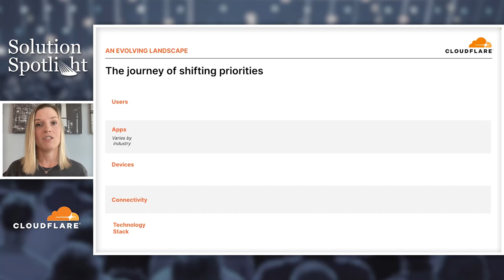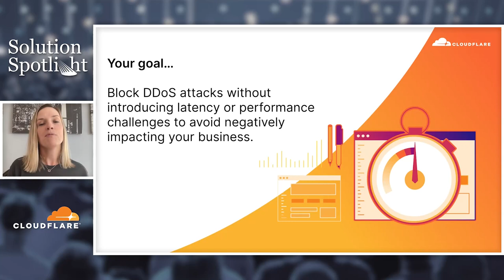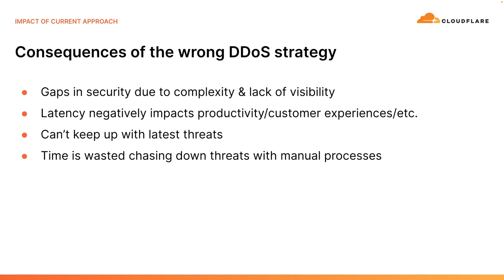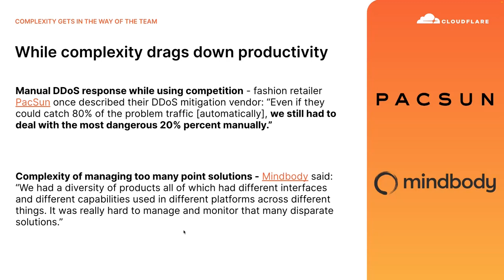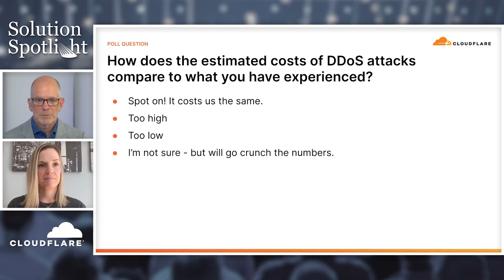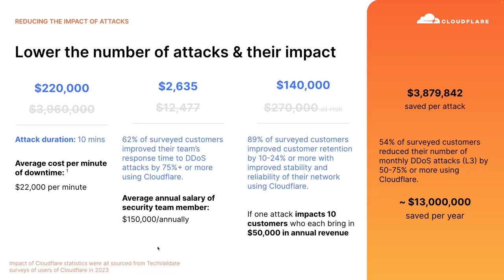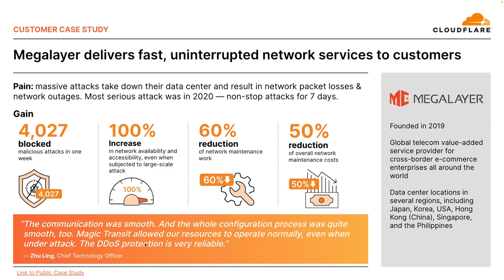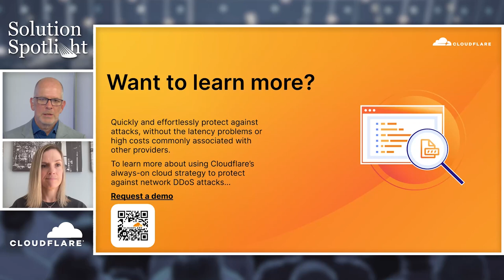The ROI of DDoS Defense: The Economics of DDoS Protection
In today’s hyper-connected digital landscape, enterprises face a persistent threat from DDoS attacks. These attacks disrupt critical services, impair customer experiences, and inflict significant financial losses, making DDoS protection an indispensable aspect of modern cybersecurity strategies.

Join this webinar to understand the profound impact DDoS attacks can have on an organization's bottom line and how investing in proactive defenses can yield substantial returns. Topics covered include:

• Understanding the current threat environment
• Quantifying the true cost of being attacked
• How an intelligent, proactive DDoS defense can drive business value

• SOLUTION SPOTLIGHT •
Featuring a focused look at technology that solves a business challenge, the Solution Spotlight is a unique webinar event that combines a comprehensive product demo, presentation, or case study with an interactive Q&A session – all broadcast live to an audience of registered attendees. Learn about the latest enterprise solutions from the comfort of your own desk by registering for FREE!